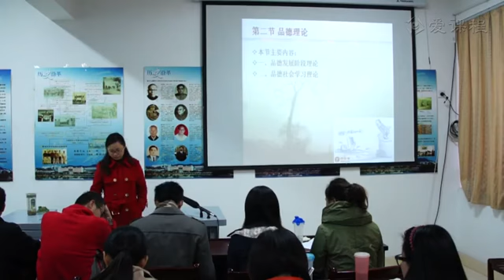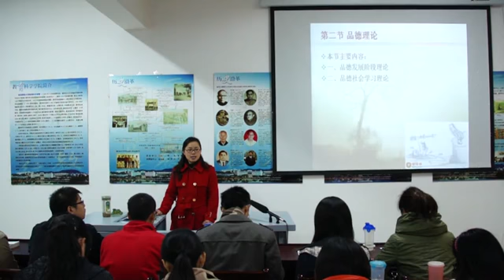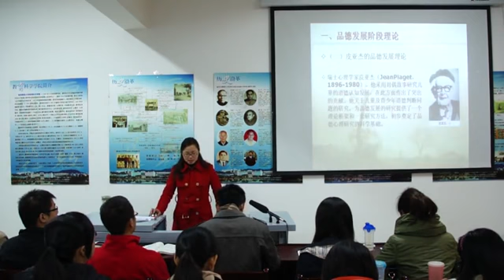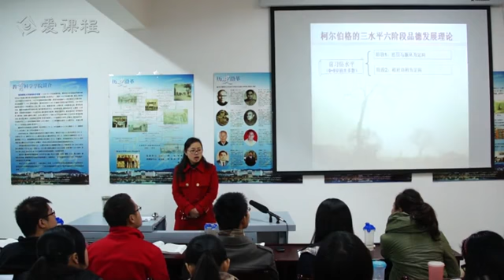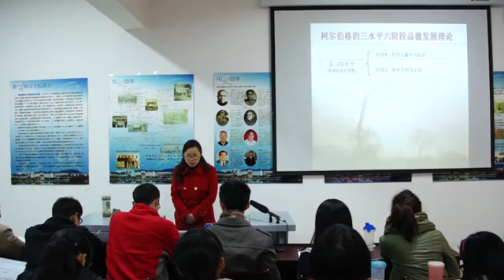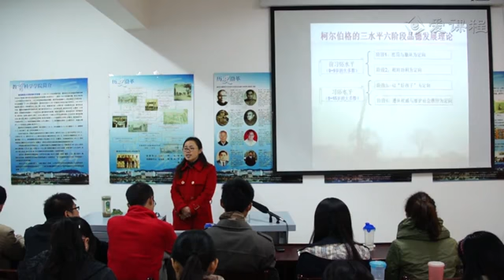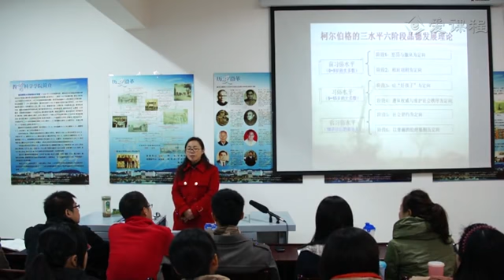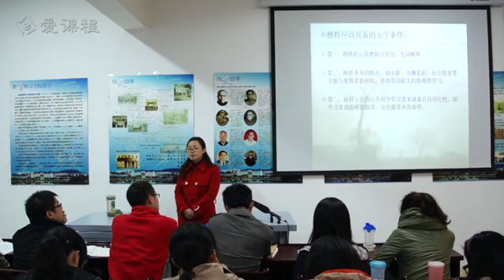品德理论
心理学（公共课）